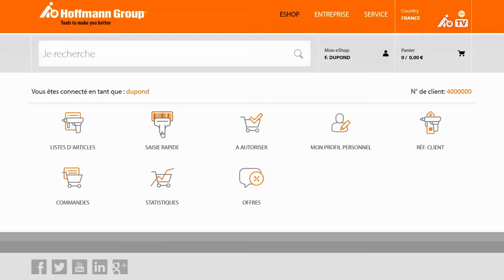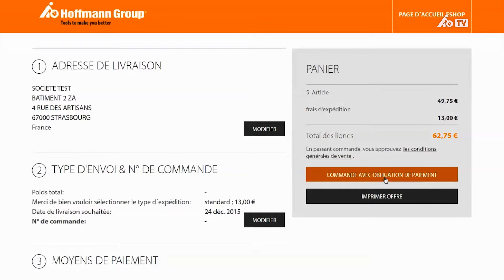Portrait du groupe Hoffmann : votre partenaire système européen pour des outils de qualité!